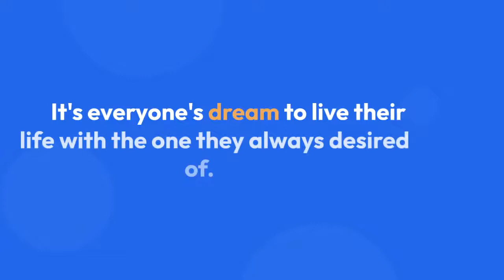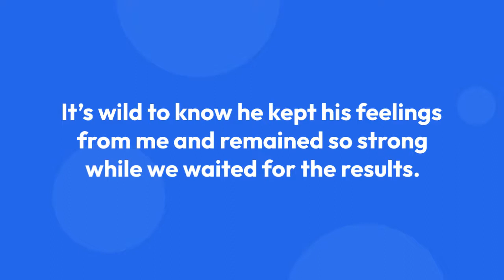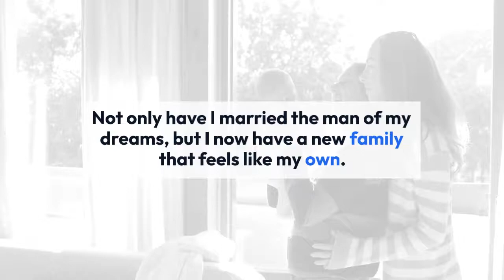Terra Jole Got The Husband Of Her Dreams! Cancer Symptoms While Being Pregnant With Baby No 2 Just A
It was during her pregnancy that she noticed an alarming symptom – blood was leaking from one of her nipples. Between pregnancy, recovery, and making TV history, Terra has put off having her breasts examined for cancer.